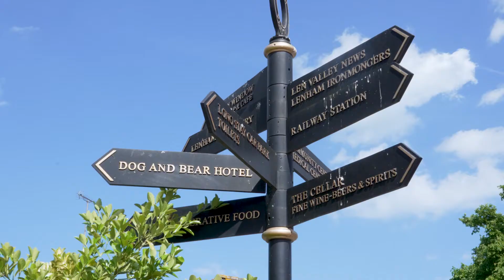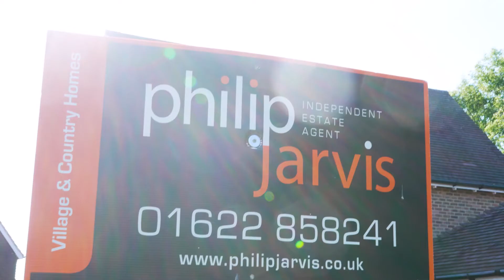Philip Jarvis Sales & Lettings